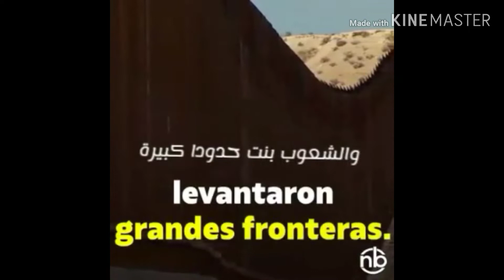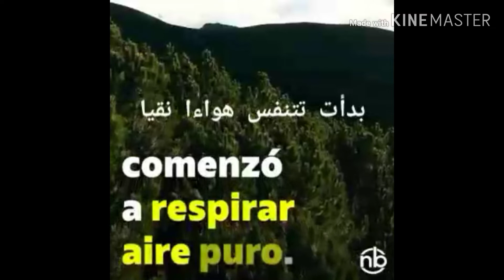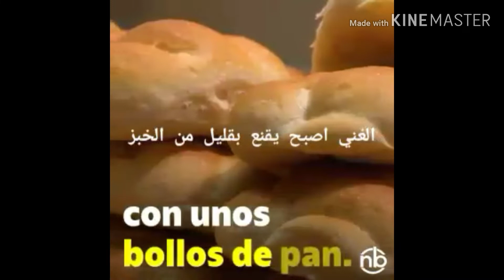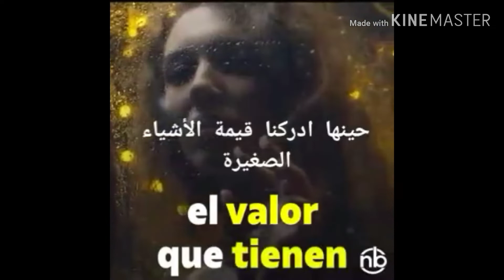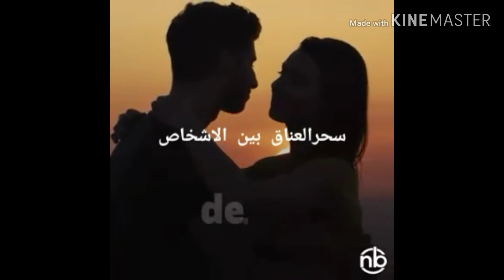وعسى ان تكرهوا شيئا وهو خير لكم 🙏🙏. yo me quedo en casa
الله يرحم ضحايا الكورونا فيروس ويحشرهم مع الشهداء ويصبر والديهم واحبابهم على فراقهم. والله يجعل يربي يرحمنا ويرحم  عبادو ويهز البلا والباس.
que dios acoga en su seno todos los muertos del coronaviris.y reconforte a sus familiares. y rezamos que ese mal acaba pronto